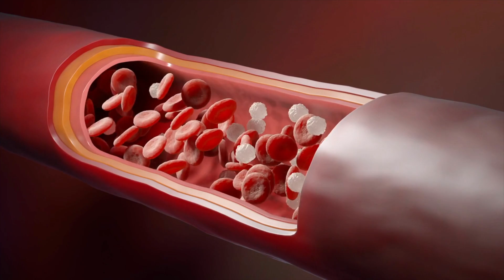Zhao Lab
Ling Zhao’s lab conducts research to understand how diet can reduce chronic inflammation that is associated with obesity and chronic diseases. Focusing on cellular and molecular pathways through which dietary components, pharmacological agents, or environmental exposure (e.g., chemical ingredients in personal care products) increase or decrease the risk of obesity and obesity-associated metabolic diseases (e.g., insulin resistance and diabetes) using cell and animal models.